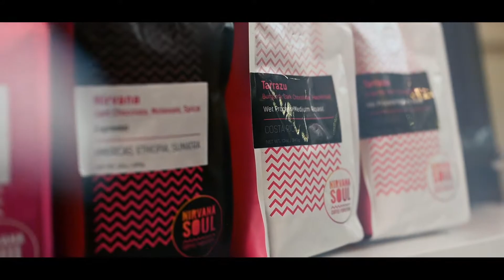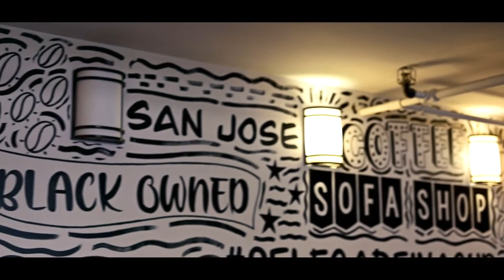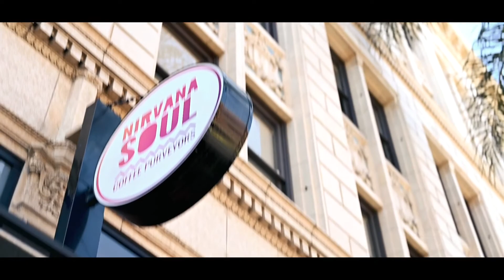Nirvana Soul Coffee - San Jose, California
Promo video filmed and edited for my friends at Nirvana Soul Coffee in San Jose, California.